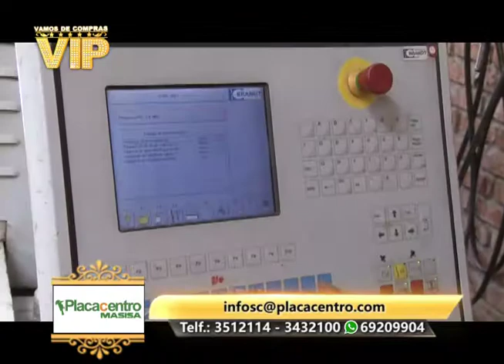PLACA CENTRO MASISA - VAMOS DE COMPRAS VIP